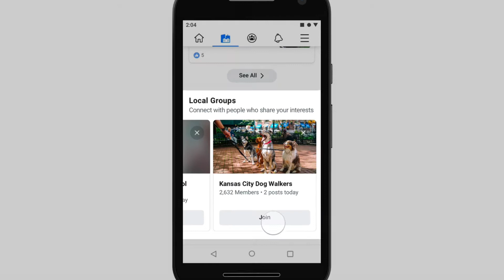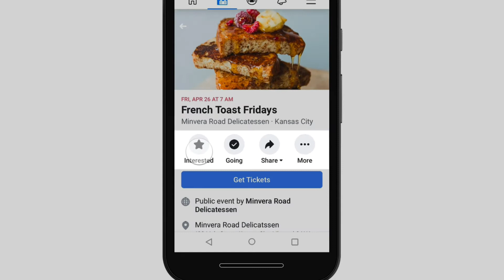Facebook is Expanding its 'Today In' feature Across the U.S.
Facebook built Today In to connect people with the news, information, and conversations that shape their community every day. Facebook is expanding Today In to more than 6,000 cities and towns across the U.S.